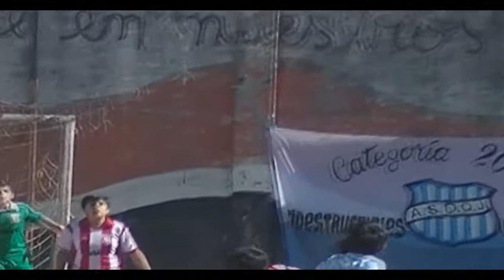EDIQ 2 - 3 QUILMES JRS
Fecha 1 - Liga ADESS
Cat07 14/04/2017